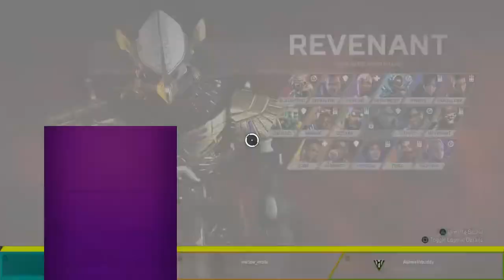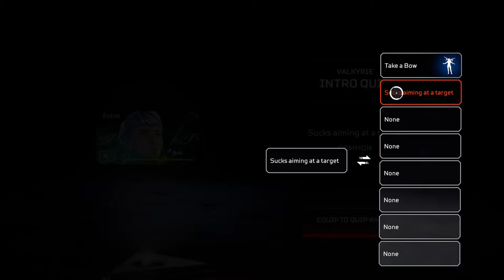mellow_mode's Live PS4 Broadcast